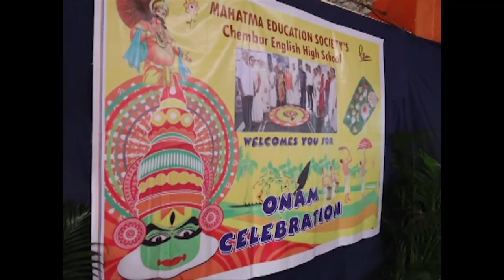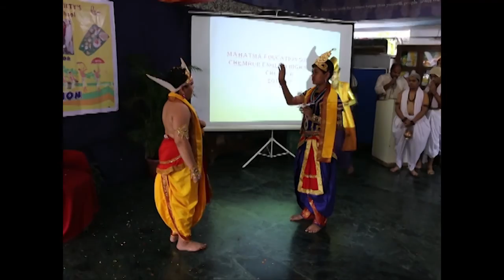Onam Celebration 2016- Mahatma Education Society, Chembur English High School.